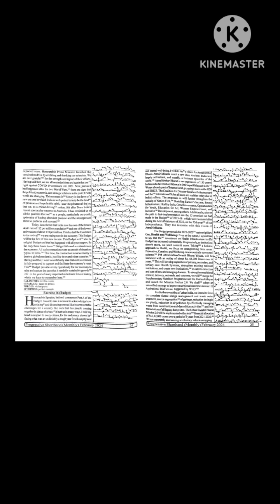Exercise -16# 80 Wpm # Progressive Shorthand Magazine # February 2024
# 80 Wpm # Progressive Shorthand Magazine Dictation # February 2024